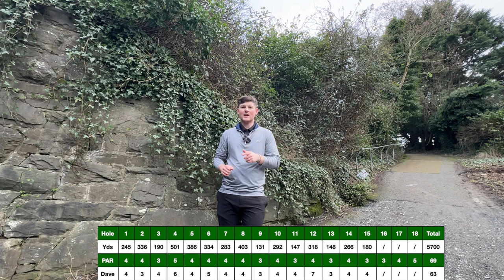What a 10 Handicap Golfer Looks like... (Every shot)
Welcome back to the channel to we played of a 10 handicap playing at carnalea Golf Club in Northern Ireland, todays video we tried to go around 15 Holes even par lets see if we did it! lets just say the 4th hole tee off was very interesting...

 / dsgolf7

This YouTube channel is designed to help you play golf better and also to help you enjoy golf more.